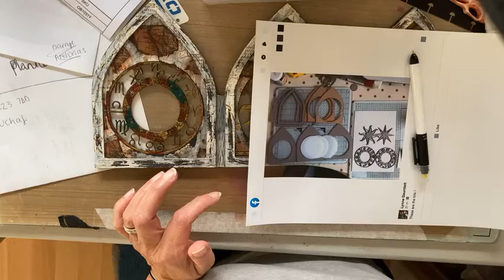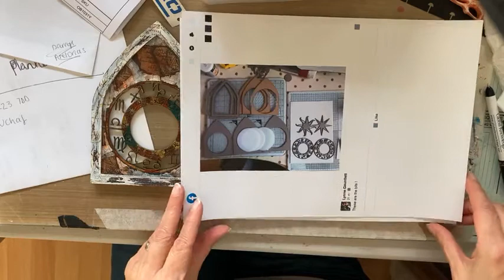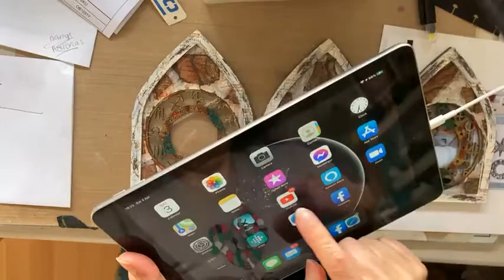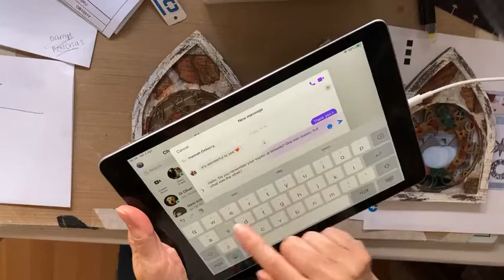Triple Arch Astral Frame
How the Triple Arch goes together (you might want to skip past the chatter and giggling at the beginning...